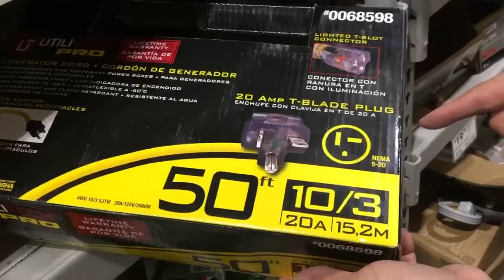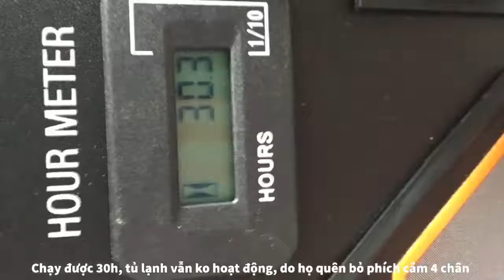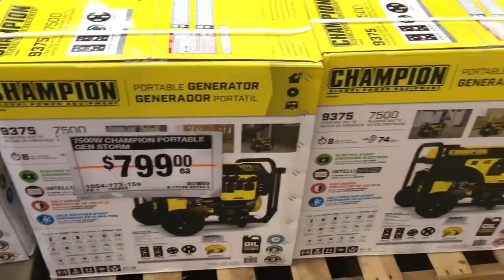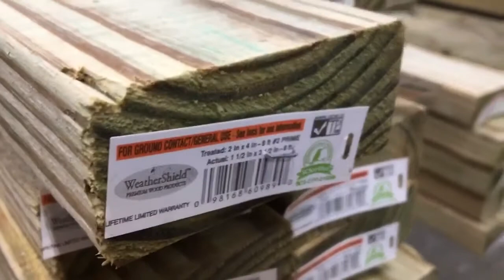#138: Khôi Phục Sau Siêu Bão